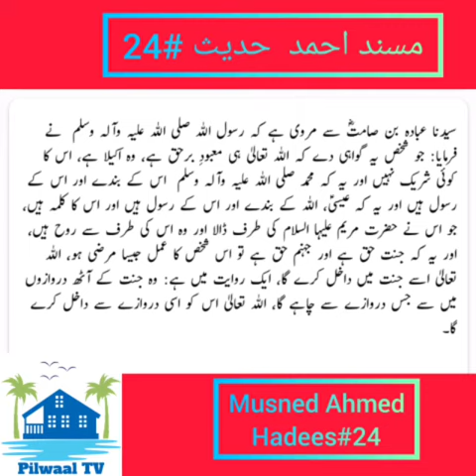Naik Logon K Lye ALLAH K Inamaat|Musned Ahmed|Hadees#24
21/03/2020